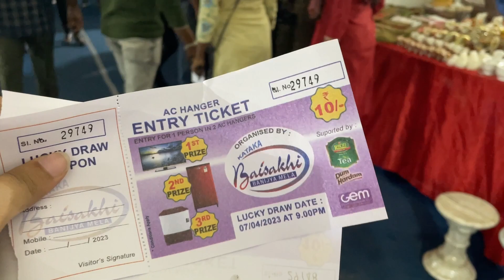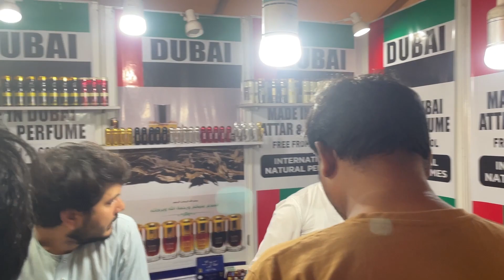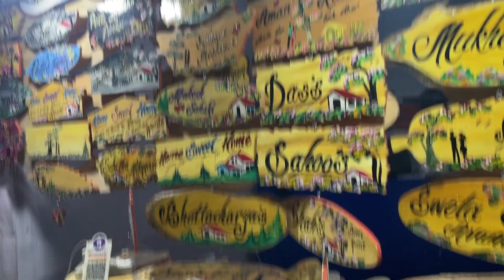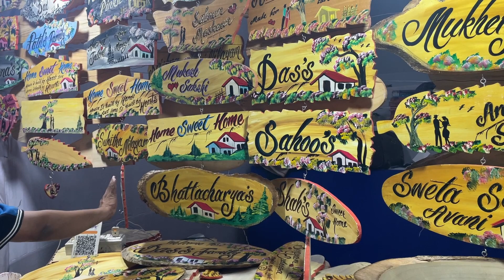ବୈଶାଖୀ ମେଳାରେ ମିଳୁଛି ଦୁବାଇ, ଆଫଗାନିସ୍ଥାନ ମାଲେସିଆର ସାମଗ୍ରୀ ll Baisakhi mela new video